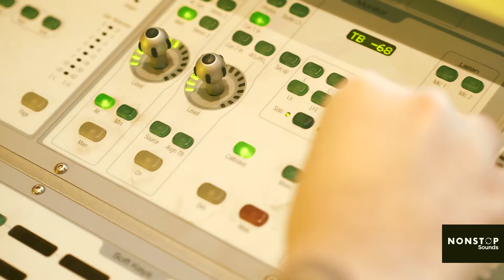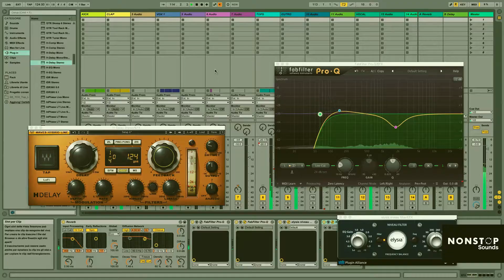Nonstop by PIRUPA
NONSTOP Sound born in 2017, it is representing our love for House & Techno sounds.

It want to create a platform in the modern music industry about its style and mood for all DJs and producers.

All our releases are guaranteed 100% royalty free, all the releases are recorded and mixed in professional 24-bit quality using the best quality software and hardware, dedicated to delivering professional sounding productions.

NONSTOP PIRUPA is the first sample pack based on his tech house and techno sound.

Inside the folders you’ll found 299 samples in WAV format and 194 samples in AIFF format, you can use all in Apple Logic, Ableton Live, Pro Tools, Cubase and others DAW.

Inspired by NONSTOP label sound.